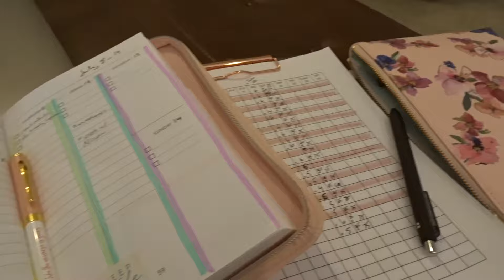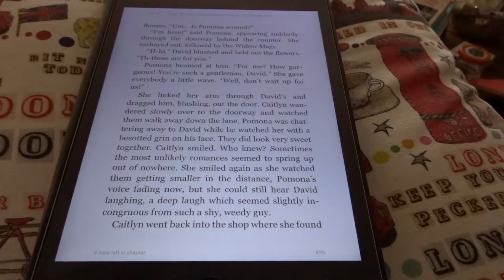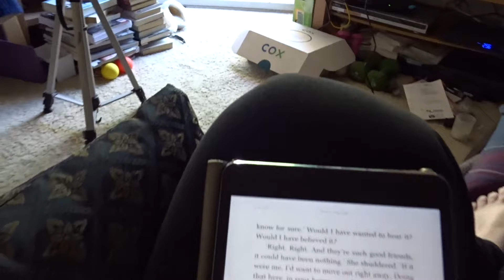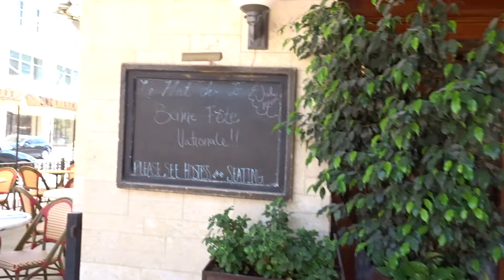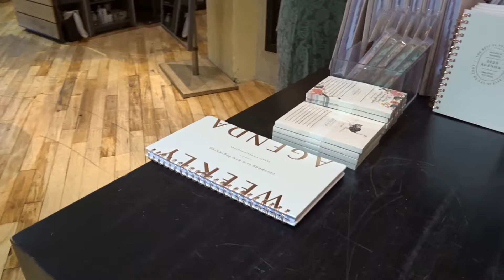Car troubles & a crazy week | Weekly Vlog #28 | 2019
OPEN ME!: Another week of things breaking. I hope you enjoy! :) xx

Let’s connect!

And follow along on my freelance journey and experience on IG at @andreajseverson